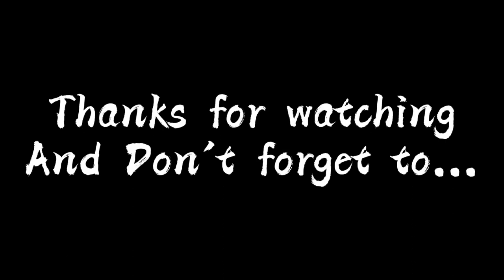FUNNY VIDEOS /ANIMAL FUNNY VIDEOS/PETS FUNNY VIDEOS/CATS AND DOGS FUNNY VIDEO COMPILATION🤣🤣🤣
To the owners, thank you for the generosity. I hope nothing but success to all of you.